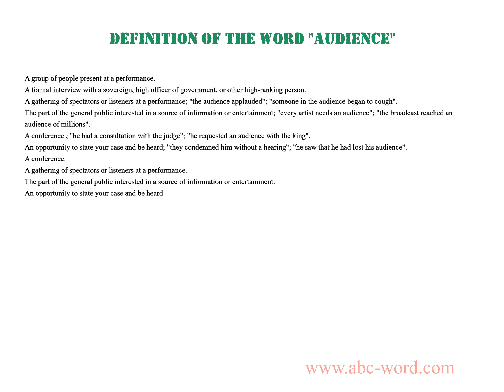Definition of the word "Audience"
you will find full information about this word "audience".
From the video you will learn the definition for the word audience. The lexical meaning of the word audience. What does the word audience mean? And much, much more...